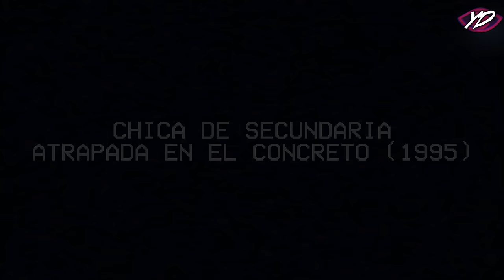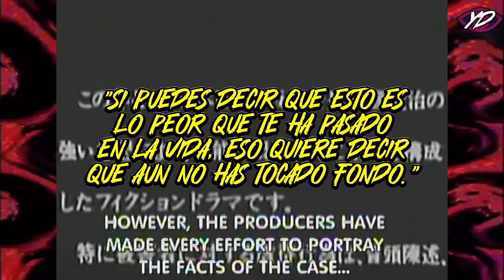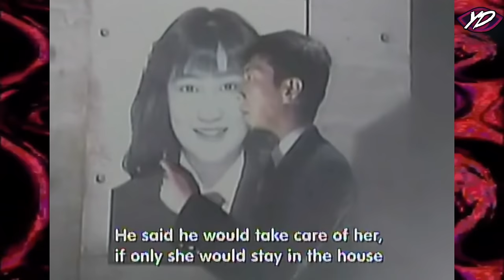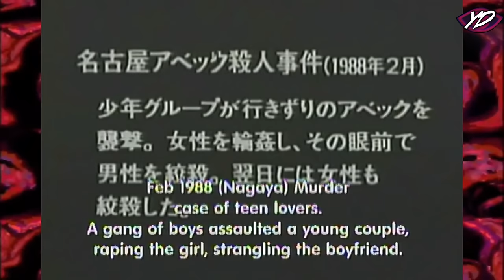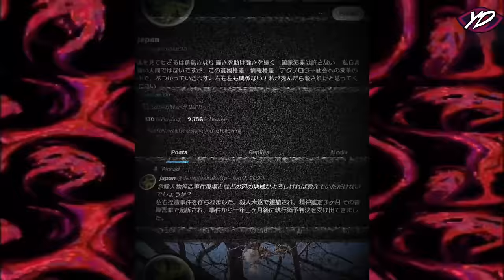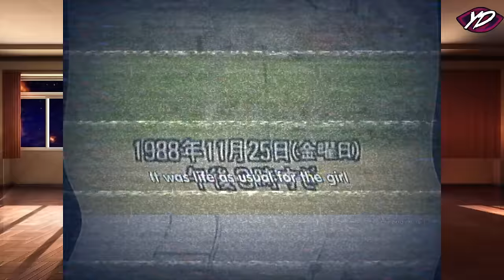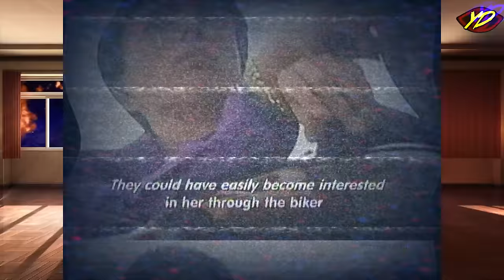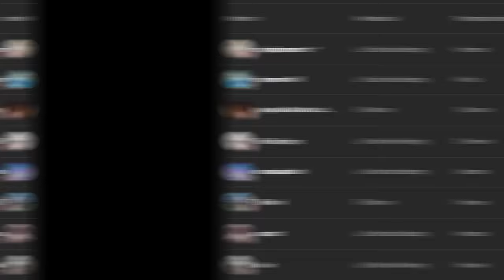La Chica en Concreto Y Otras Adaptaciones al Caso Más Perturbador de Japón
El caso más conocido de Japón, el infierno de Junko furuta, fue un caso tan shockeante que este recibió varias adaptaciones a diversos medios, desde mangas hasta peliculas, si bien existen muchisimos videos respecto al caso, pocos o ninguno ha recopilado las diferencias entre las adaptaciones al caso, en este video te cuento un resumen de esta historia real y de sus adaptaciones.